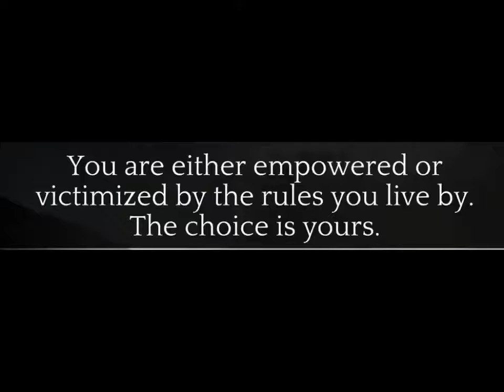Victimized by our Thoughts..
Our thoughts develop who we are positively or negatively.

Follow me on the various social media platforms below;